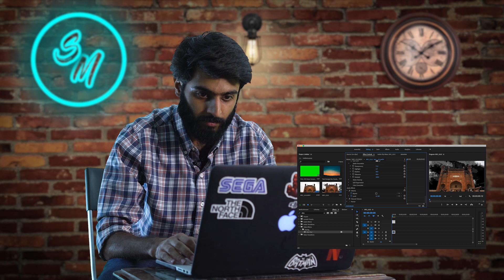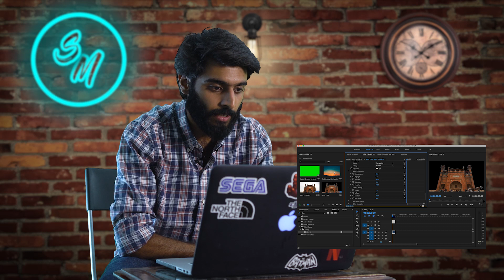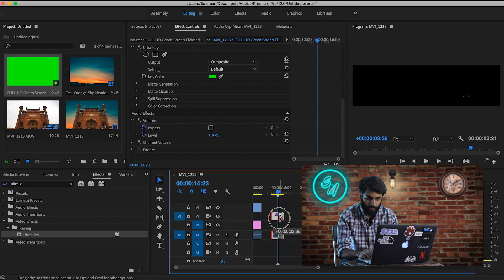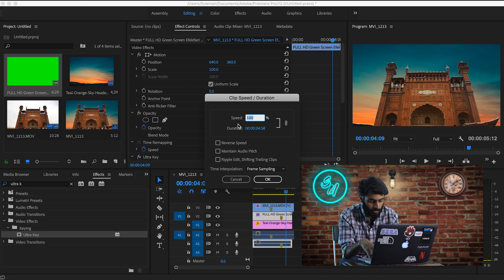How I added F-16 in my Lahore video | Tutorial | Epic Fail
Watch me fail at giving tips.